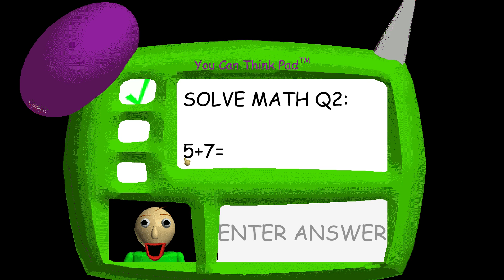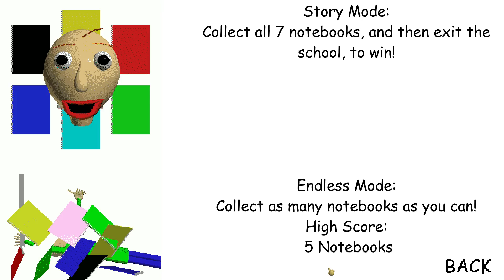Baldi's Basics in Education and Learnin